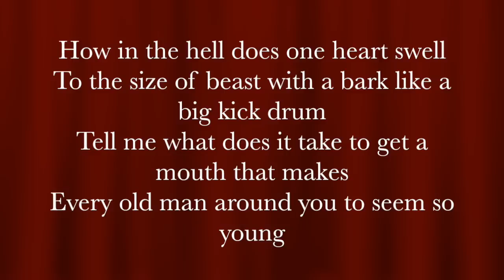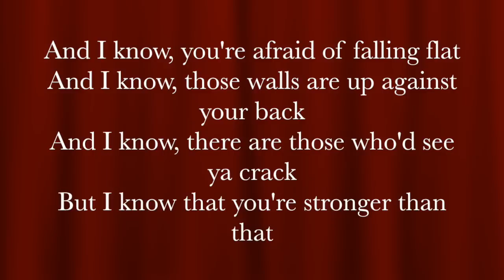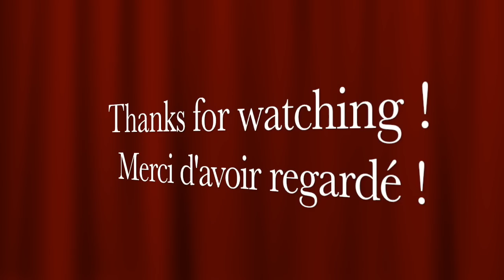BAHAMAS - Stronger Than That (Lyrics)